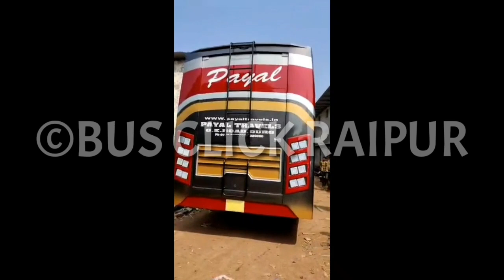BRAND NEW PAYAL TRAVELS DURG BUS BUILD BY BALAJI COACH DURG COMING OUT FROM FACTORY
Brand new A. C Sleeper (2+2) Bus of PAYAL TRAVELS DURG BUS BUILD BY BALAJI COACH DURG COMING OUT FROM FACTORY

PAYAL TRAVELS OWNER :- PIYUSH DESHLEHRA
BALAJI COACH OWNER :- KETAN SHARMA

Payal Travels Durg

Hey! Checkout the new Payal Travels Bus Booking App.